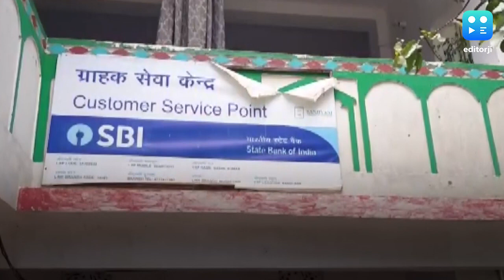बिहार में 'गर्भवती घोटाला', बुजुर्ग महिला को 13 महीने में हुए 8 बच्चे!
बिहार के मुजफ्फरपुर से एक अजीबोगरीब घोटाला सामने आया है. 65 साल की शांति देवी के खाते में 13 महीनों में 6 बार नेशनल हेल्थ मिशन के तहत राशि जारी हुई. इस स्कीम के तहत गर्भवती महिला को 1400 रुपये सरकार की तरफ से मिलते हैं. हालांकि शांति देवी का कहना है कि उनको इसकी कोई जानकारी नहीं है पैसे जब भी क्रेडिट हुए उसके अगले ही दिन निकाल लिए जाते थे. मामला जब मीडिया में उछला तो बिहार के स्वास्थ्य मंत्री ने जांच बिठा दी. ऐसी ही घटना मुजफ्फरपुर की ही लीला देवी के साथ भी हुआ जिनके खाते में 13 महीने में 8 बार पैसे आए और एक बार तो एक ही दिन में 2 बार आए. शांति देवी की ही तरह लीला देवी को भी इस बारे में कुछ नहीं पता. लेकिन बैंककर्मी बताते हैं कि फिंगरप्रिंट के बगैर खाताधारक के अकाउंट से पैसे नहीं निकाले जा सकते.